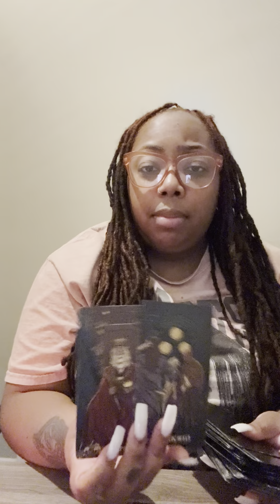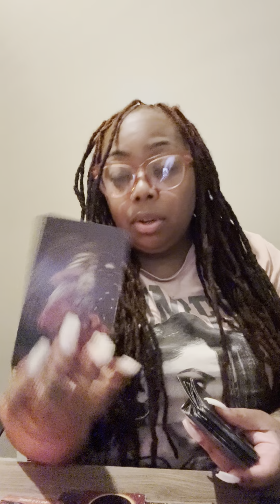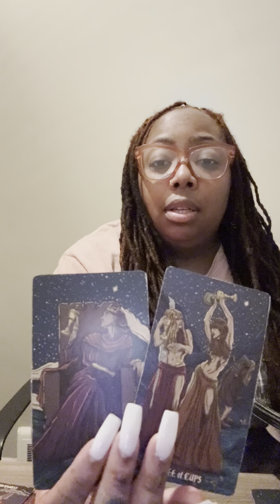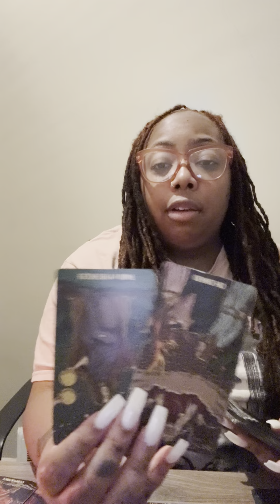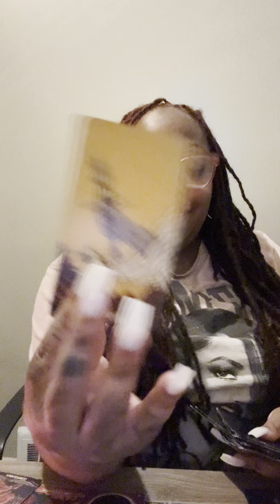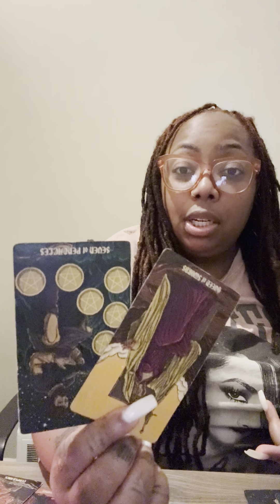Pisces ♓️ Part two… regaining ur confidence and taking ur power back 🙌🏽🥳